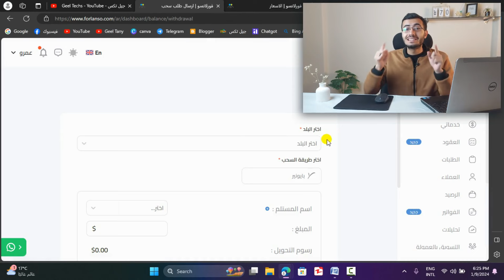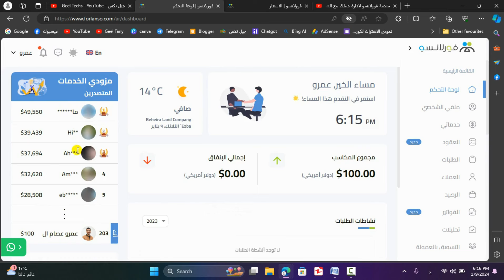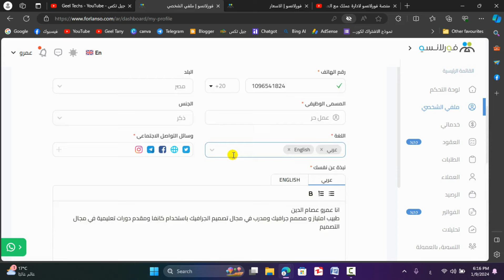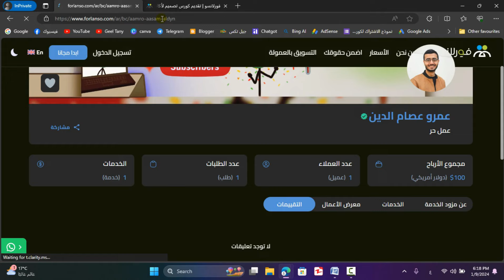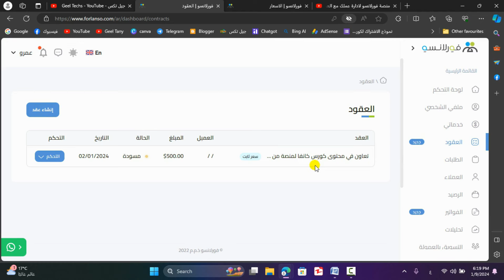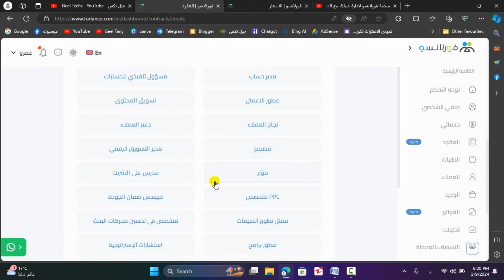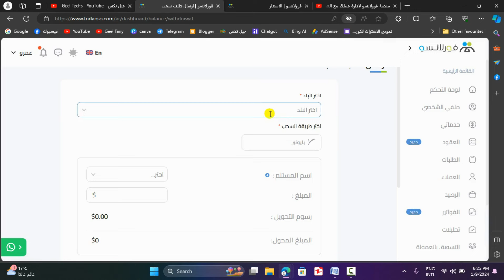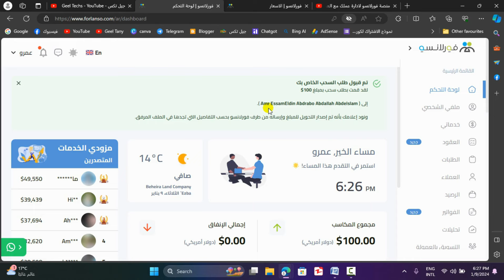افضل بديل لمنصات العمل الحر - ارباحك بدون عمولة وطرق سحب كتيرة | شرح فورلانسو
موقع Forlanso لادارة الاعمال بيقدملك مجانا فرصة انك تقدم خدماتك وتبيعها وتسحب ارباحك بدون عمولة وبطرق سحب متعددة زي المحافظ الالكترونية مثل فودافون كاش وغيرها

حيث يعتبر موقع فورلانسو هو افضل بديل لمواقع العمل الحر العربية او الاجنبية التي تأخذ عمولات مرتفعة جدا ولا توفر طرق سحب الا paypal او التحويل البنكي

فورلانسو هي اول منصة عربية لادارة الاعمال والتي تسمح لك بالتواصل المباشر بينك وبين العميل عكس منصات العمل الحر الاخري مثل خمسات ومستقل و freelancer و fiverr التي تحد من هذا التواصل ليكون من خلالها فقط

رابط كورس تعلم خدمة التصميم على كانفا (تجد فيه فيديوهات للحصول على عملاء) :

تـــواصـــل معنــــا
تابعنا على صفحة الفيسبوك :
تقديم الفيديو : عمرو عصام الدين - Amr Essam Eldien
مونتاج : عمرو محمود - Amr Mahmoud